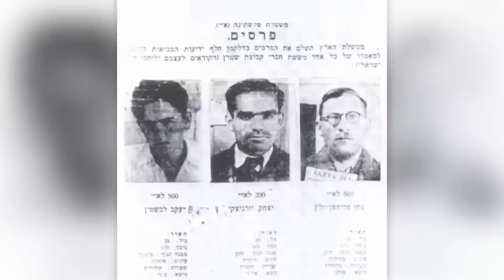Hoe worden terroristen regeringsleiders? (3/5)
Het komt weleens voor dat hard optreden tegen terrorisme juist sympathie voor de terroristen opwekt. En uiteindelijk, op de lange termijn, kan de terroriststempel worden teruggenomen, en gaat het opeens over vrijheidsstrijders. Terreurdeskundige Beatrice de Graaf (Universiteit Utrecht) geeft een college vol historische voorbeelden van de problemen tussen terroristen/vrijheidsstrijders en bezetters.

Deze week in Universiteit van Nederland:
Terreurdeskundige prof. dr. Beatrice de Graaf!

Beatrice de Graaf is als hoogleraar Internationale Betrekkingen verbonden aan de Universiteit Utrecht. Zij wordt gezien als een pionier op het gebied van terrorisme en veiligheid. Met onder andere haar boek Gevaarlijke Vrouwen weet professor De Graaf een unieke inkijk te geven in de wereld van de vrouwelijke terrorist.

Meer weten?